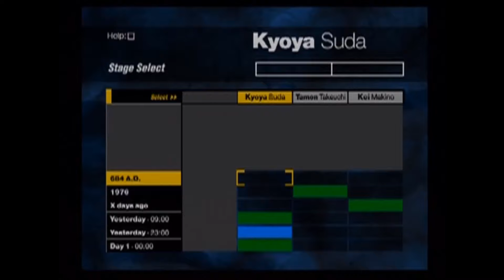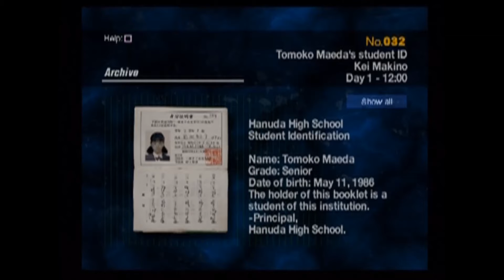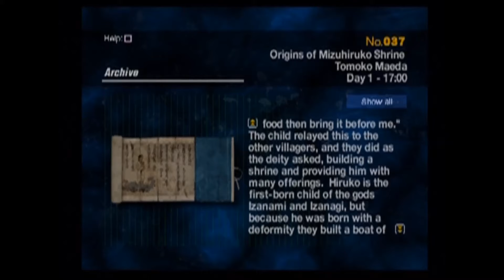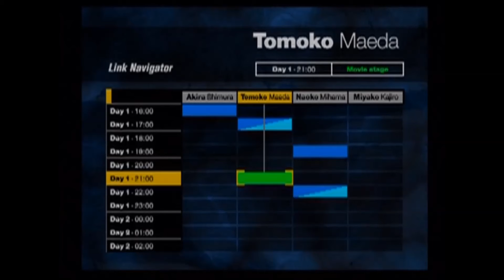Siren Part 28 - YES! Finally!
Welcome to this Let's Play of Siren for the PS2! This game placed second on the poll to the Watch Us Game group and I promised a few people that I'd do a full LP of this interesting and sometimes confusing survival horror game! I hope you all enjoy the insanity!

Other Links!